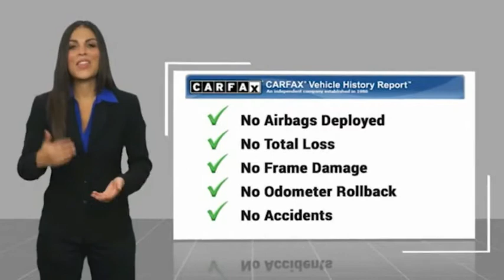2019 Toyota RAV4 Jersey Village TX P1850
2019 Toyota RAV4 XLE

Fully Detailed, Light Gray Cloth. Recent Arrival! Priced below KBB Fair Purchase Price! CARFAX One-Owner. Clean CARFAX. 26/35 City/Highway MPG   Awards:   * 2019 KBB.com 10 Favorite New-for-2019 Cars   * 2019 KBB.com 10 Best SUVs Under $30,000   * 2019 KBB.com Best Resale Value Awards   * 2019 KBB.com Brand Image Awards  Please dont hesitate to call and ask for our Professional Sales Department about any of our New and Used vehicles!!! Welcome to the Family!!!